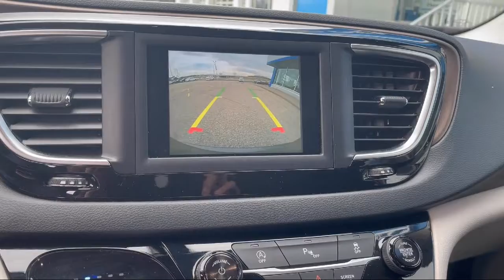2018 Chrysler Pacifica Touring Plus Saint Paul Woodbury Maplewood Oakdale Cottage Grove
2018 Chrysler Pacifica Touring Plus Stock Number: D225234B Vin:2C4RC1FG0JR131770.

Merit Chevrolet is proudly serving our friends and neighbors inSaint Paul, Woodbury, Maplewood, Oakdale, Cottage Grove. or give us a call at for more information about this or any of our other vehicles.
Merit Chevrolet
2695 Brookview Drive